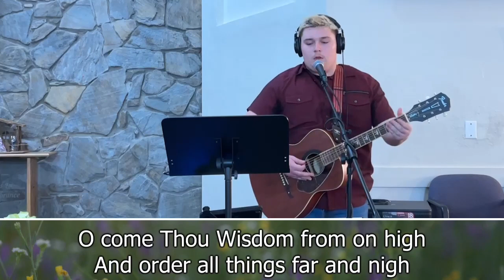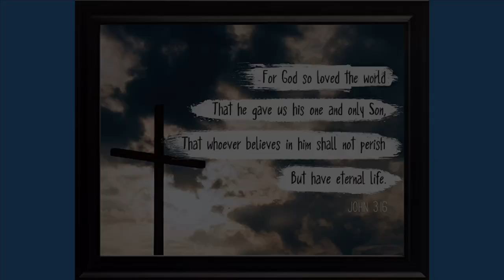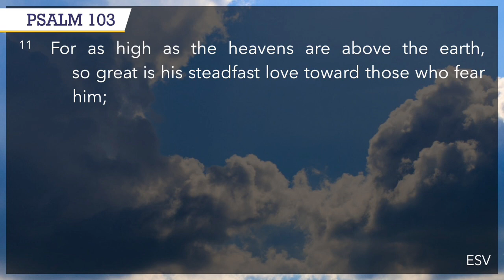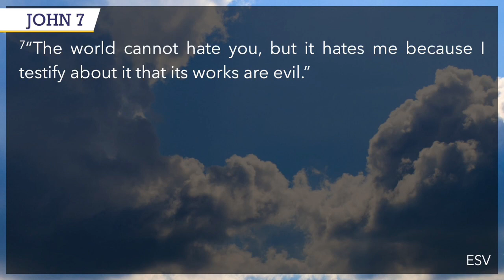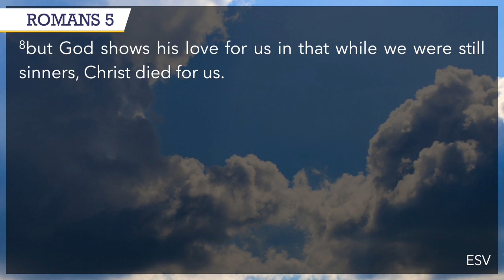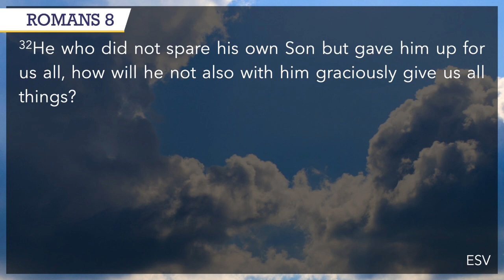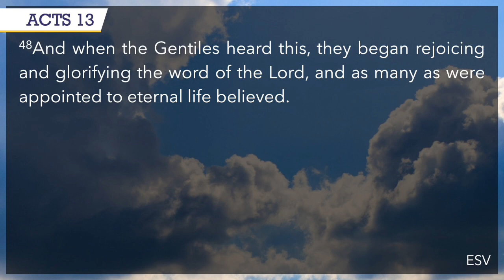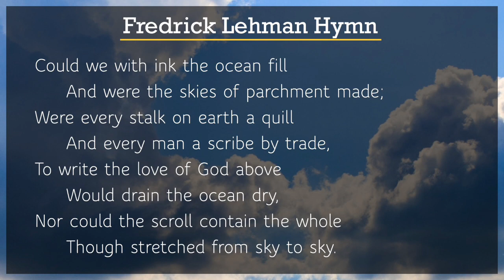12/18/22 Sermon - Characteristics of God's Love, John 3:16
Pastor Ben shares how God's unending love brings us salvation through His Son.

Join us in person on Sunday mornings at 11AM at 3620 N. Millbrook, Fresno CA 93726.